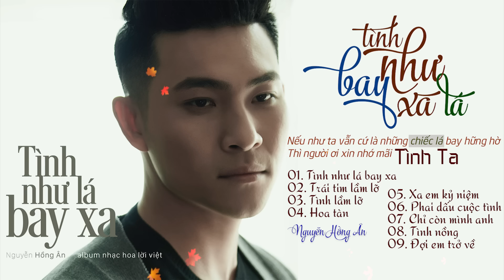[Album] Tình Như Lá Bay Xa - Nguyễn Hồng Ân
►:  Lời bài hát :
1. Tình như lá bay xa
2. Trái tim lầm lỡ
3. Tình lầm lỡ
4. Hoa tàn
5. Xa em kỷ niệm
6. Phai dấu cuộc tình
7. Chỉ còn mình anh
8. Tình nồng
9. Đợi em trở về